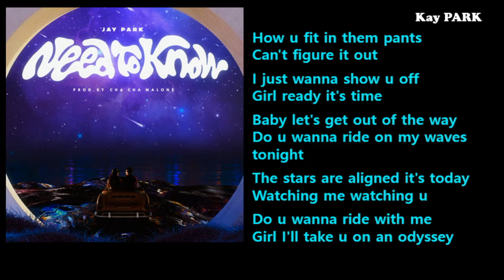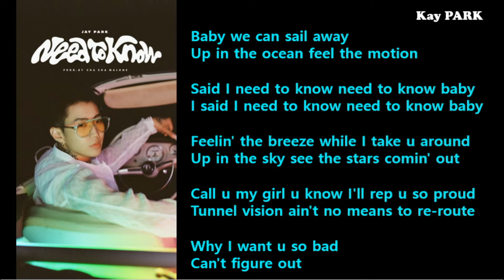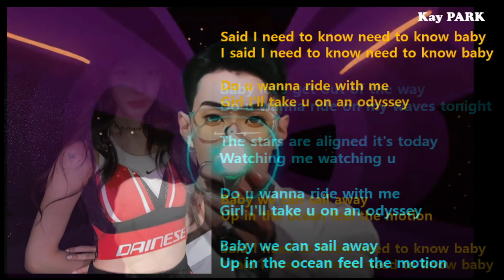박재범 (Jay Park) - 2022년 신곡 ‘Need To Know’ | 가사포함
박재범, JayPark, 2022년, 신곡, NeedToKnow, 가사포함

Do u wanna ride with me
Girl I'll take u on an odyssey

Baby we can sail away
Up in the ocean feel the motion

Said I need to know need to know baby
I said I need to know need to know baby

I know u got a fat ass
U know I love a fat ass

I'll keep u poppin' them tags
Girl I really don't know

How u fit in them pants
Can't figure it out

I just wanna show u off
Girl ready it's time

Baby let's get out of the way
Do u wanna ride on my waves tonight

The stars are aligned it's today
Watching me watching u

Feelin' the breeze while I take u around
Up in the sky see the stars comin' out

Call u my girl u know I'll rep u so proud
Tunnel vision ain't no means to re-route

Why I want u so bad
Can't figure out

Baby it's time